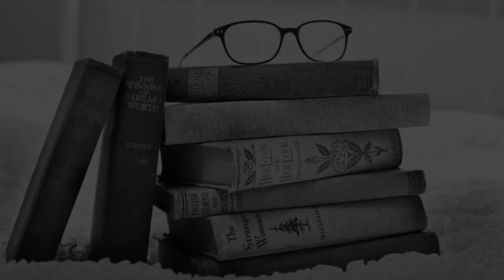Schools around Jawahar Nagar Kanpur CBSE, Govt, Private, International | Edu Vision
Must Watch.. Best Schools in Jawahar Nagar - CBSE, Govt, Private, International

Listed Schools:
Allen House Public School
Army Public School
Delhi Public School Azad Nagar
Mariampur Sr. Sec. School
Seth Anandram Jaipuria School
St. Aloysius' High School
St. Joseph's Sr. Sec. School
St. Mary's Convent High School
Swaraj India Public School
Woodbine Gardenia School

This is not the listing of Top Schools in Jawahar Nagar, it's the list of best Schools in Jawahar Nagar as per the ratings given by our users.